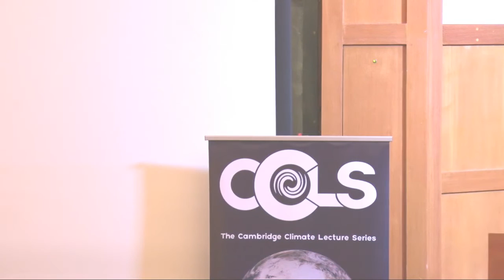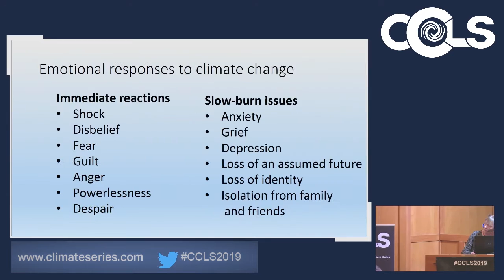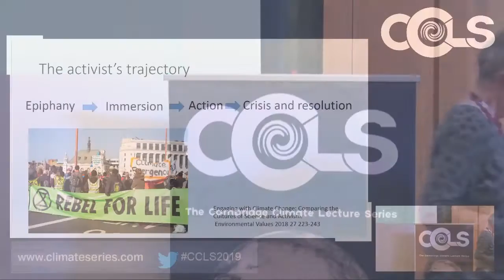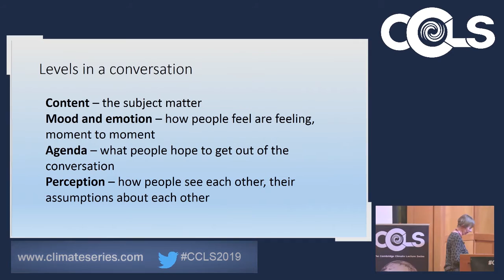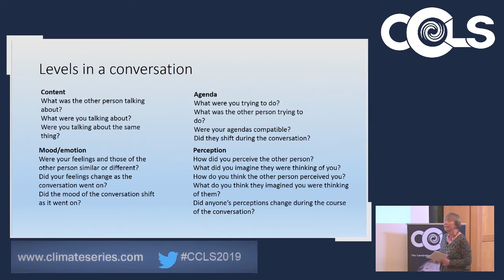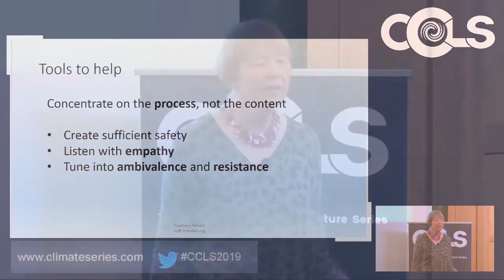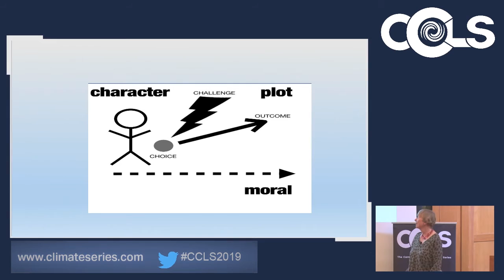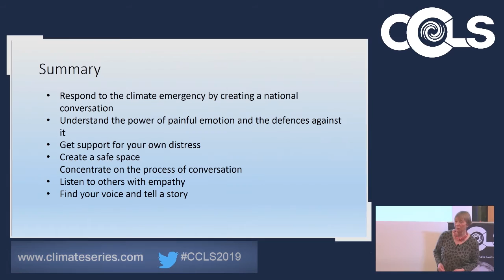Rosemary Randall "Climate, Psychology, Conversation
The unconscious dynamics of how we talk about climate change.